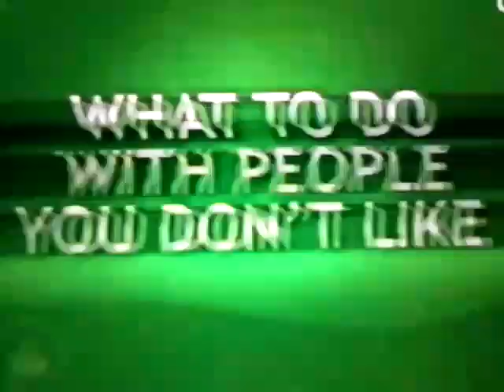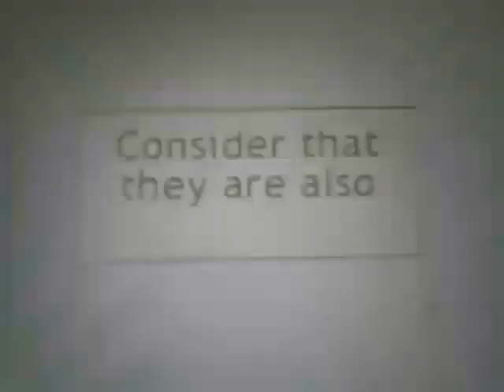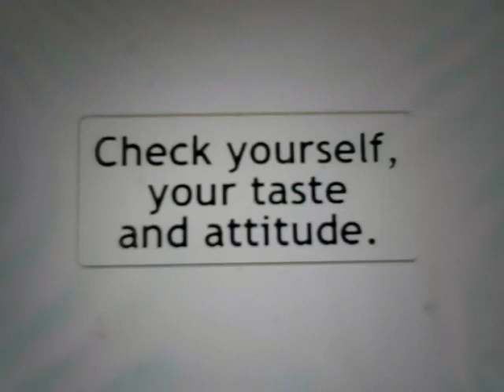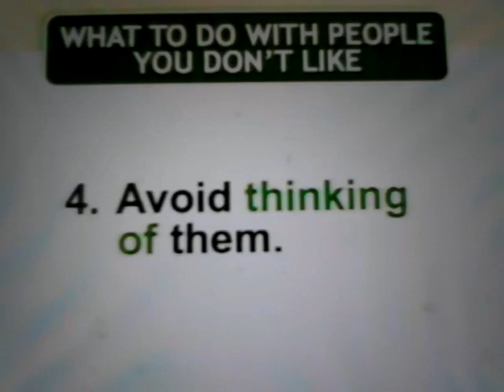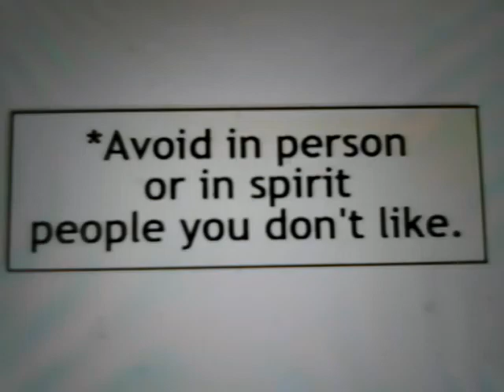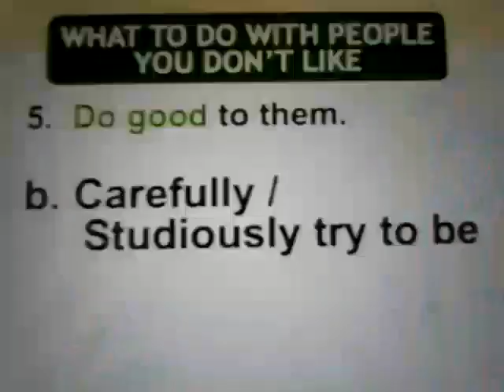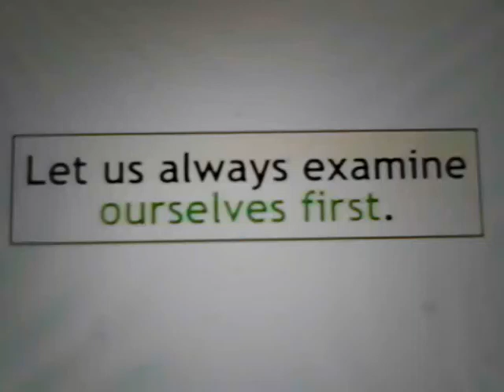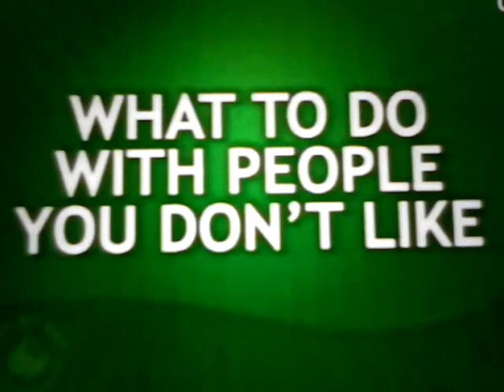Ed Lapiz - What to do with people you don't like